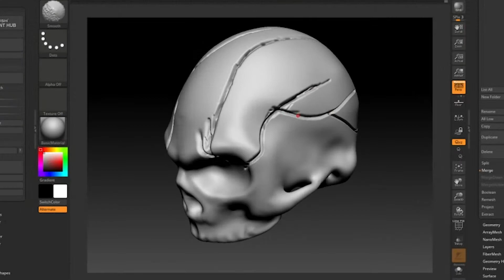Magical Draught of Malice Kickstarter Video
2nd in the Magical Draught series, Malice brings the pain to your game. 20 Malicious afflictions in a liquid chamber random generator.